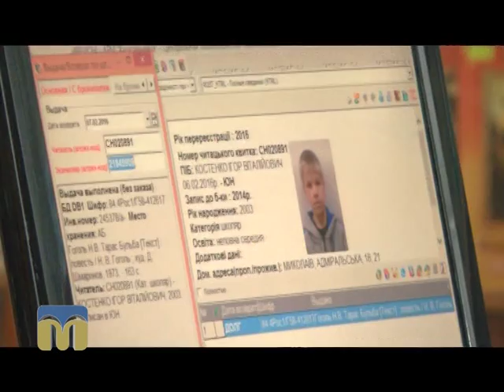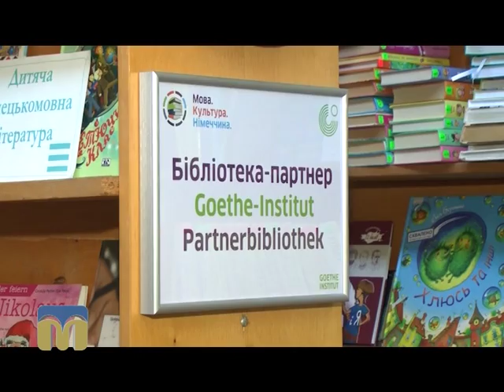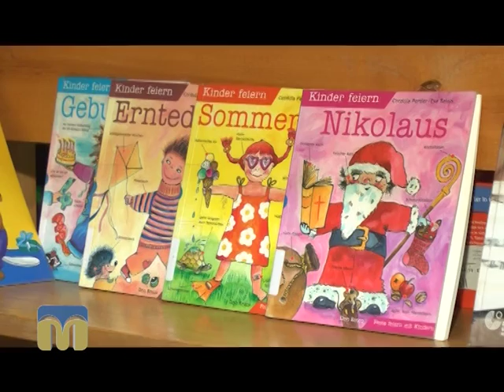Новий день 11.02.2016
Рубрика "Авангард".